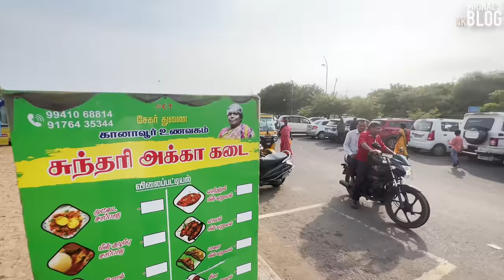കടൽക്കരയിലെ നല്ല മീങ്കറിയും, ചോറും, ചെമ്മീനും... - Sundari Akka Kadai, Marina Beach, Chennai